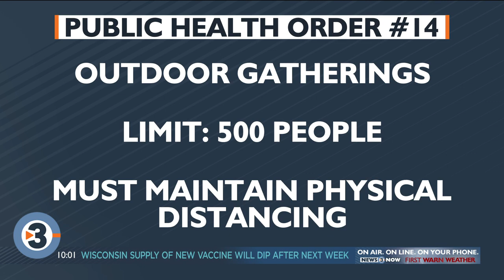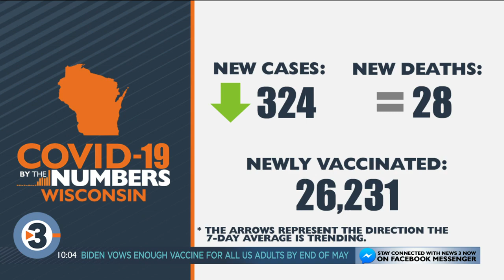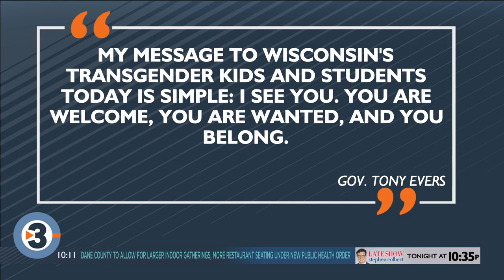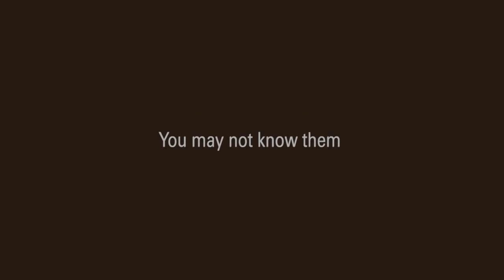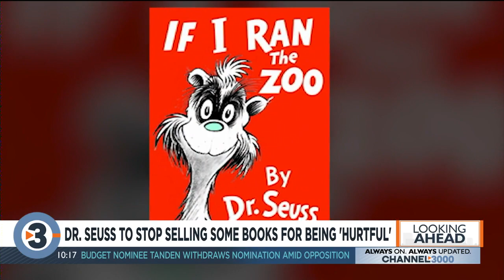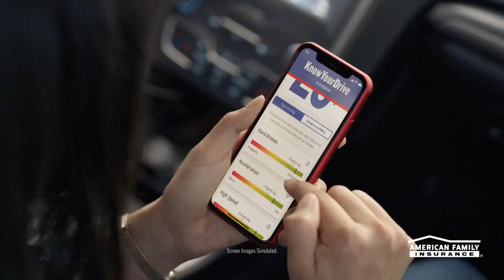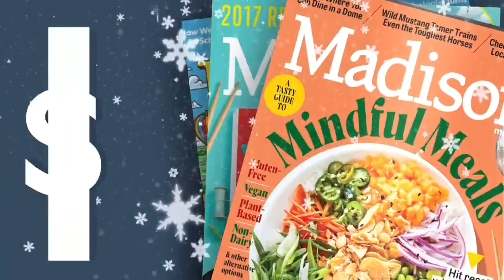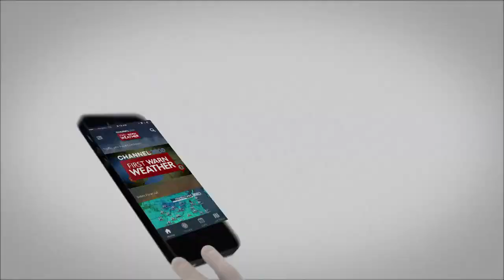News 3 at 10: March 2, 2021